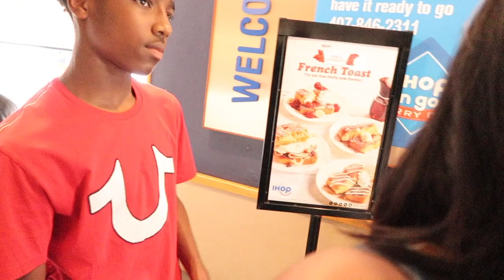No Thug In Him | Black Family Vlogs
***AVAILABLE NOW*** BRAND NEW SINGLE "SAME SHIT"
Spotify.com
Amazon.com
Google play
Pandora
iHeart Radio
Tidal
TouchTunes & Play Network
YouTube Music
Groove
Rhapsody
Slacker Radio
KDigital
Yandex
Synchtank
Saavn
MediaNet
KKBox
Line Music

Amazon.com
Spotify.com
Google play
Pandora
iHeart Radio
Tidal
TouchTunes & Play Network
YouTube Music
Groove
Rhapsody
Slacker Radio
KDigital
Yandex
Synchtank
Saavn
MediaNet
KKBox
Line Music